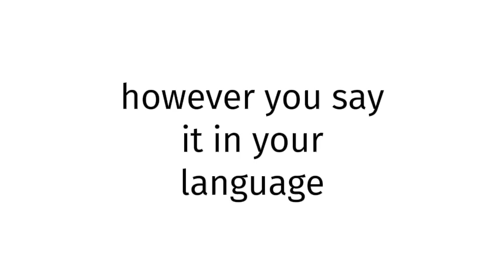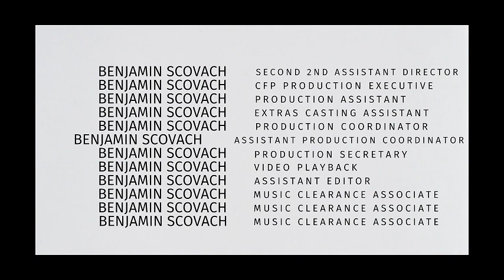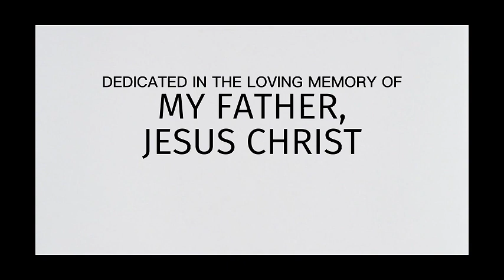How to pronounce Fiji BLUE FILM REAL?(CORRRECTLY)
Welcome!
Throughout the entirety of my channel, you will learn to pronounce vocabulary the correct way. In today’s video, you will learn to pronounce Fiji BLUE FILM REAL the correct way.
Timestamps below:
0:00 intro
0:27 word of the day
0:37 examples of word
0:51 ending

thelastgoodamerican
lastgoodamerican
benjaminscovach